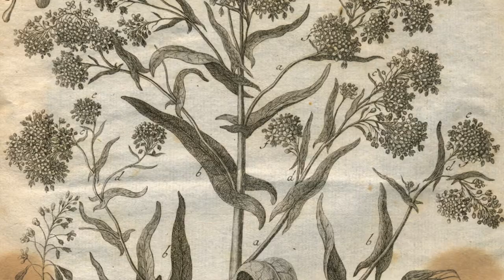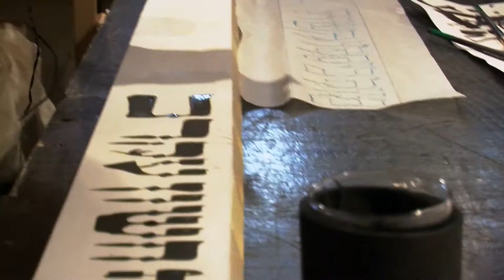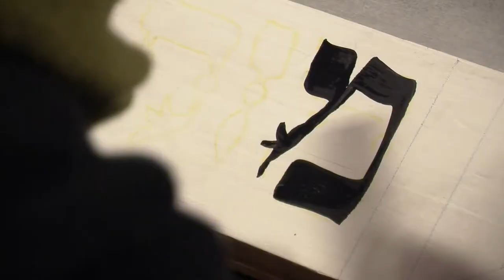Yari Wolinsky's "Raise the Roof"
Excerpt from "Raise the Roof" by Yari Wolinsky, a Mass Cultural Council Finalist in Film & Video.